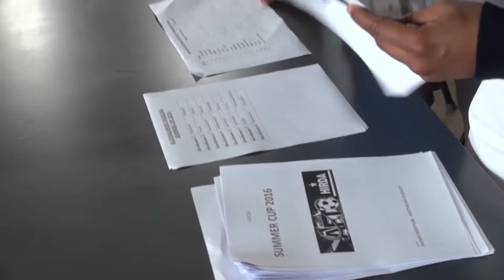AFT Summer 2017 promo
ABOUT US

HIRDA stands for Himilo Relief and Development Association. Himilo means 'vision' in Somali. Founded by members of the Somali Diaspora in the Netherlands, HIRDA works as a NGO together with other organisations to find lasting solutions to poverty and suffering in Somalia. Since its formation in 1998 HIRDA has become one of the leading migrant organisations in the Netherlands working on development issues.

Our work is based on the following vision:

A Horn of Africa where Somali ethnic groups live in peace, without hunger and with equal opportunities for all.

In this light our mission is:

To improve the well being of Somali ethnic groups in the Horn of Africa through enhancing the self reliance and access to basic social services together with local and Diaspora communities.

 In order to realize this mission HIRDA focuses on six intervention areas:

    Education
    Gender
    Health
    Relief
    Sport, Peace & Development
    Diaspora

Within these areas HIRDA established the following objectives:

    Equal educational opportunities for boys and girls;
    Promoting women empowerment in Somali society;
    Mobilising relief services for refugees and internally displaced people;
    Creating income-generating activities;
    Promoting social engagements within local communities;
    Mobilising Somali Diaspora to engage in the development of their home country.

HIRDA is politically neutral, does not discriminate, and acts as a bridge between local communities and international donor organisations.

    "We are making progress in Somalia, but it is an on-going process. We would like to thank every individual and organisation for its support and inspiration as we continue our development work in Somalia."  - HIRDA Board